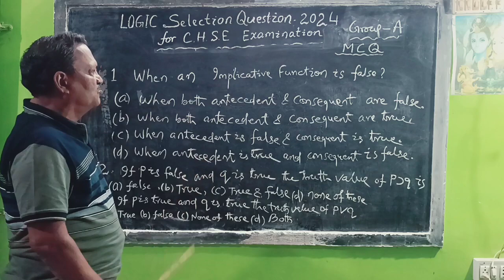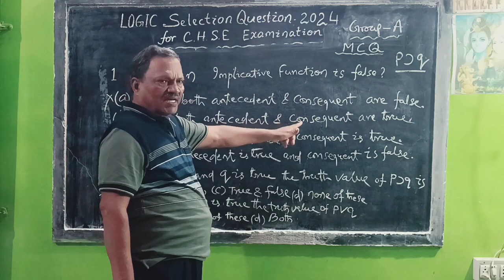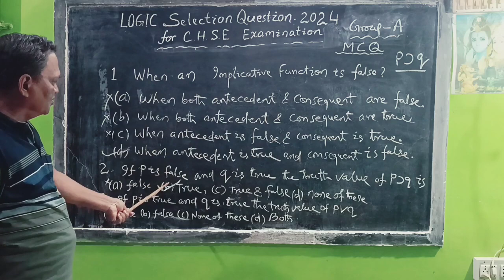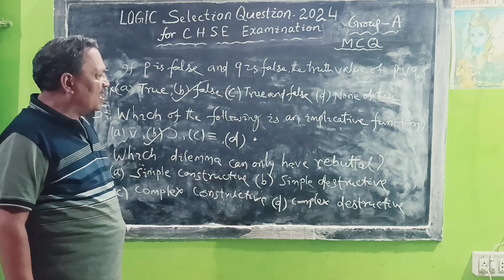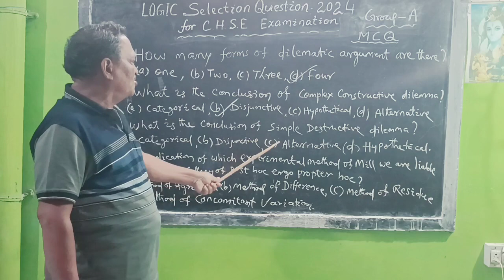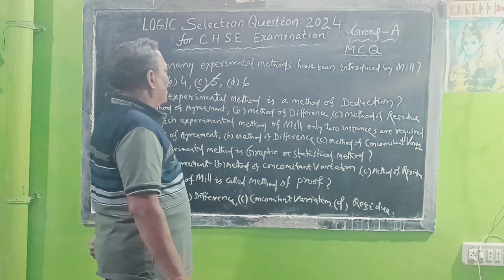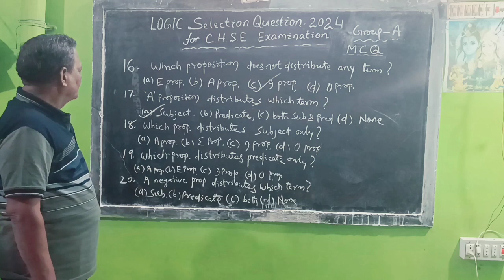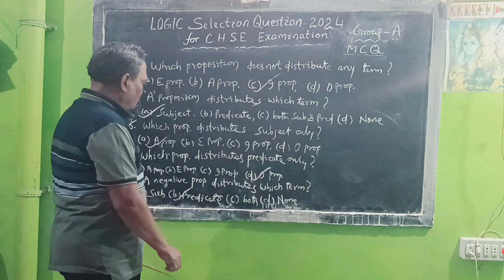Group A2:Logic Selection Questions For 2024 (100% Guarantee) By Prof. Benudhar Panda(Retired Reader)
Subject - Logic
Topic - Selection Questions (Group - A2)
Lecture -  Prof. Benudhar Panda(Retired Reader) ‪@benudharapanda2020‬

   • For +2 1st Year Students

   • For +2 2nd Year Students

   • Direct Reduction

Indirect Reduction Classes    • Indirect Reduction

symbolic logic
truth tables
truth table
formal logic
if p then q
logic gates
conjunction in logic
propositional logic
disjunction introduction